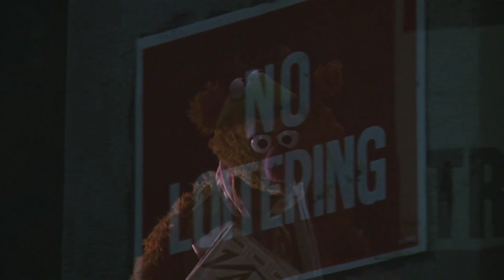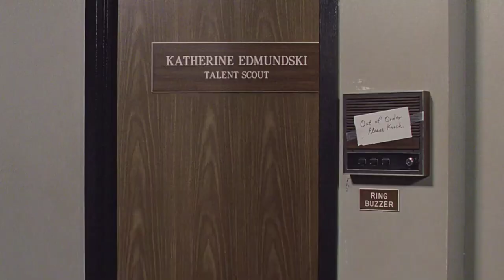No aceptes un no por respuesta - Los Teleñecos conquistan Manhattan